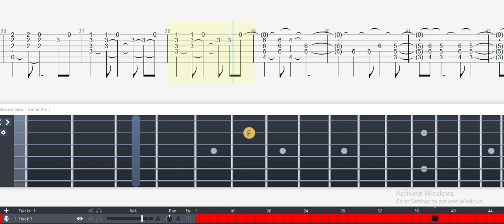Guitar Tab - Hare Hare Yukai (Suzumiya Haruhi no Yuutsu) OST Fingerstyle Tutorial Sheet Lesson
Hare Hare Yukai (Suzumiya Haruhi no Yuutsu) Guitar Tab

  Hare Hare Yukai
                                                         Artist : Aya Hirano
Track 1 (Capo 3)